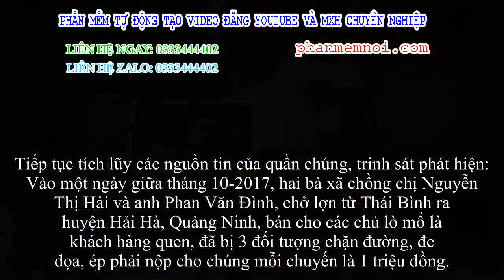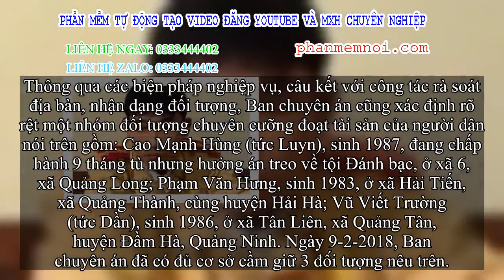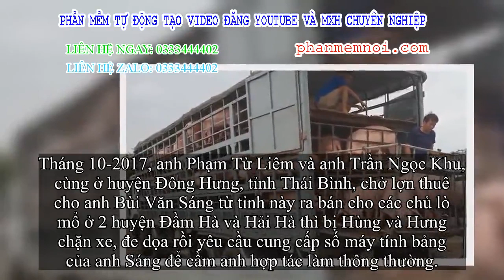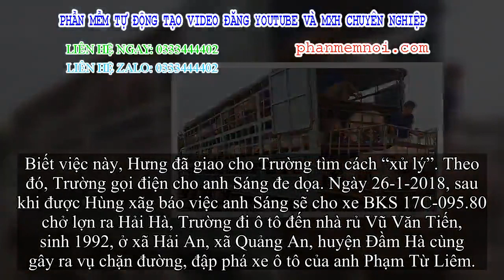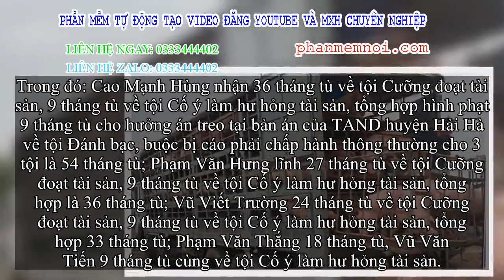✅ Trừng trị nhóm “làm luật lợn”